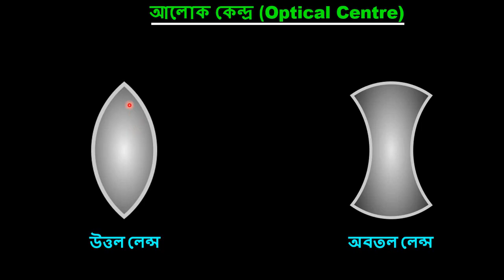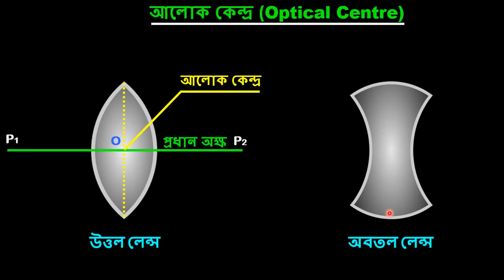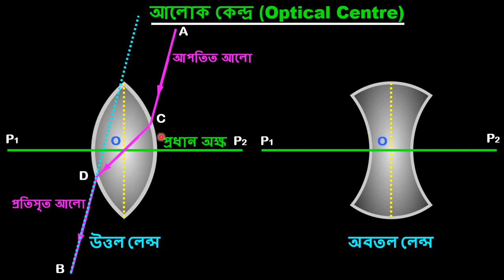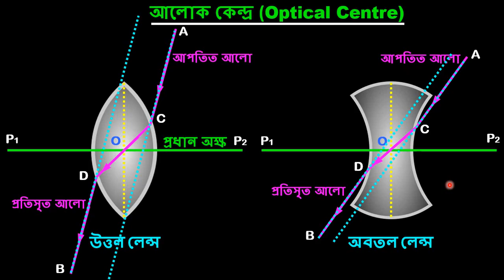লেন্সের আলোক কেন্দ্র কাকে বলে ? Optical Centre of Lens, Let's Understand Physics in Bengali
Dr. Alamgir Mondal

উত্তল ও অবতল লেন্স কাকে বলে ? গঠন বৈশিষ্ট (Convex & Concave Lens)

Lectures on Light Chapter

Other Chapters:

চার্লসের সূত্র এবং গ্যাসের ব্যাবহার Charles Law and Behaviour of Gasses click on this link: